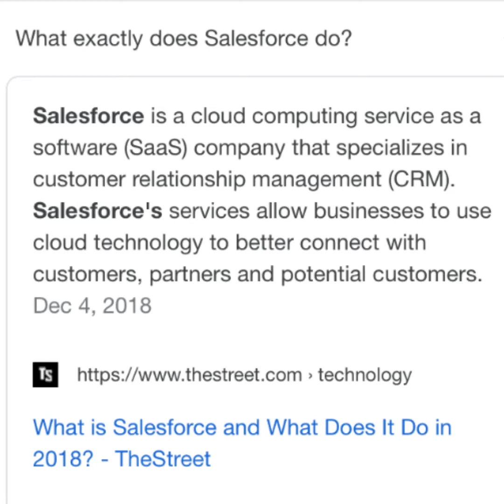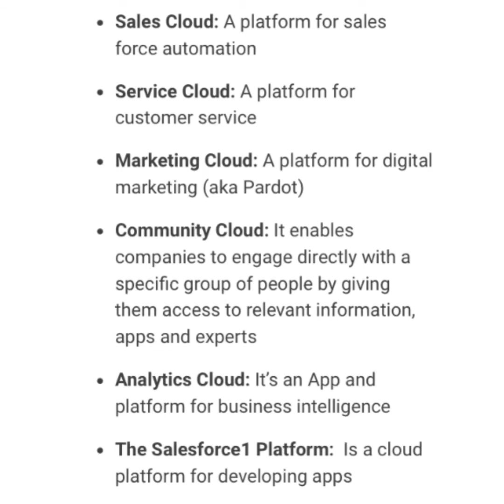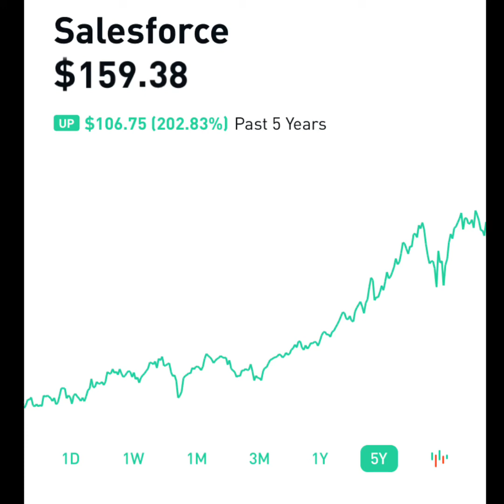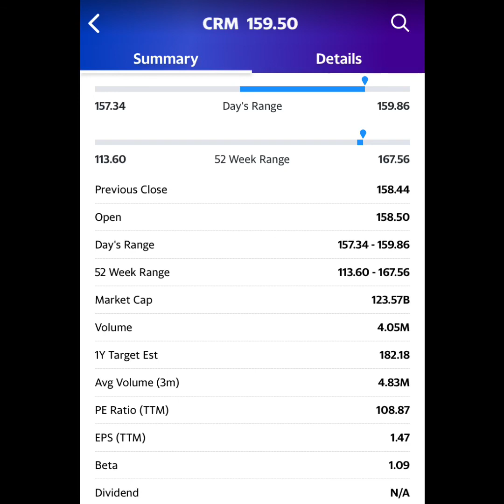Salesforce CRM Stock Analysis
In this video, I take a brief look at Salesforce and briefly discuss why I think this stock is such a strong buy right now.